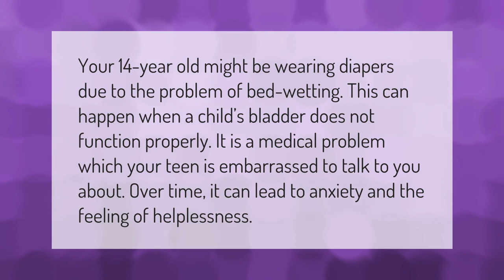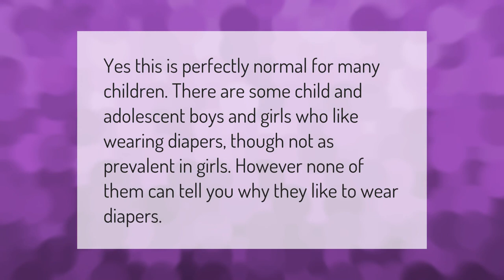Why does my 14 year old want to wear diapers?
00:00 - Why does my 14 year old want to wear diapers?
00:38 - How old is to old for diapers?
01:03 - Should 14 year olds wear nappies?

Laura S. Harris (2021, September 25.) Why does my 14 year old want to wear diapers?
    AskAbout.video/articles/Why-does-my-14-year-old-want-to-wear-diapers-264219